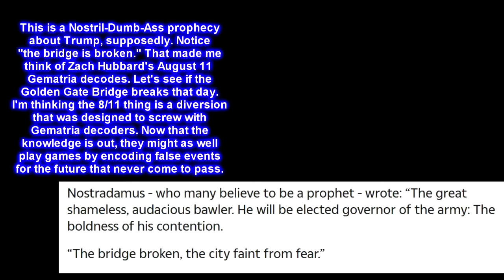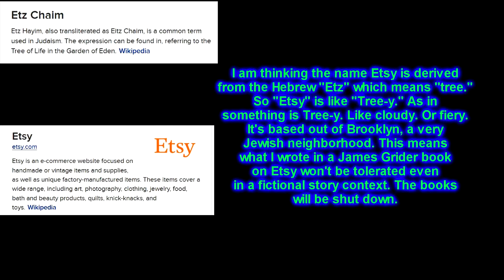Overwatch Microphone Trolling Players A Lazy Video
I was too lazy to make anything else.
Dance of Death